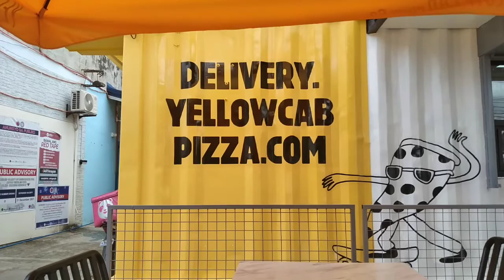"PiZza & Siopao Mukbang" 😉 (feat. "Yellow Cab PiZza) 😘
Sa blog na ito ay nagkaroon ako ng "siopao at pizza" mukbang..tina-try ko ang pizza ng yellow cab na bago lang dito sa Dipolog City..try niyo rin bumili sa kanilang pizza guys..ang saraaappp..hehe..Sana mag-enjoy po kayo sa panonood..God BleSs! 😘